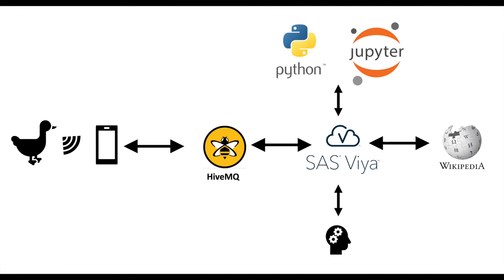2020 EMEA Hackathon - L'éducation protège notre planète - Mayato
Aujourd'hui, les enfants et les étudiants ont de moins en moins de contacts avec la nature. Les publicités tentent de pousser un monde irréaliste qui conduit les enfants à croire à l'existence de vaches mauves. Nous pensons que l'éducation permet de préserver notre planète car seuls les personnes qui connaissent la nature, s'en soucient et vont essayer de la protéger.

Notre application peut être utilisée pour obtenir les bonnes informations sur notre environnement en utilisant la reconnaissance d'image pour montrer des informations pertinentes sur les animaux que vous photographiez lors de vos promenades. Ces informations peuvent être filtrées en fonction de l'utilisateur pour obtenir des résultats plus spécifiques à chaque âge.